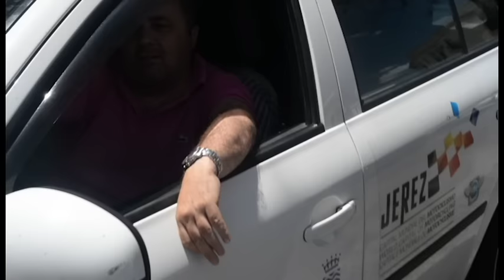El mal estado del adoquinado en Jerez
Una vuelta por plaza Esteve, donde los baches provocan volantazos de conductores, tropezones y hasta caídas.